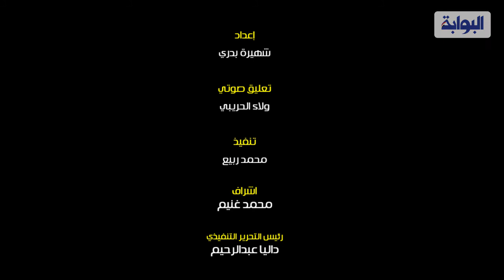اكتشاف أثري مذهل .. مقبرة قائد الجنود الأجانب في أبوصير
‏أعلنت وزارة السياحة والآثار المصرية اكتشاف مقبرة لقائد عسكري في منطقة أبو صير الأثرية بمحافظة الجيزة
وقالت الوزارة إن بعثة تنقيب تابعة للمعهد التشيكي لعلم المصريات اكتشفت المقبرة التي يعود تاريخها لأواخر الأسرة السادسة والعشرين وأوائل الأسرة السابعة والعشرين لشخص يدعى واح - إيب-رع نري نيت ويشغل وظيفة قاىظ الجنود الأجانب  مما يشير لاول عصور العولمة الحقيقية في العالم القديم